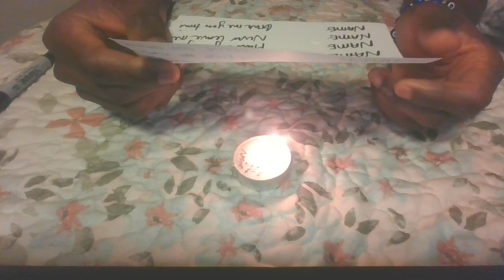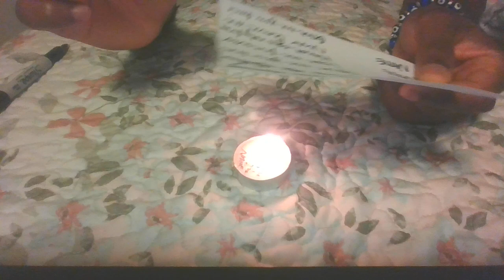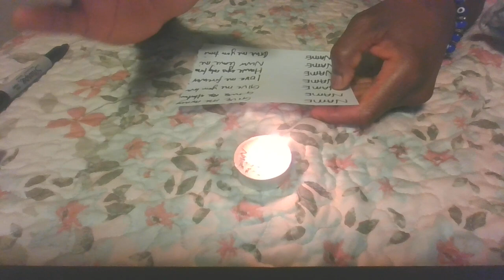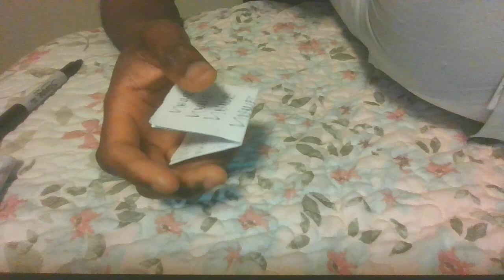Keep His Or Her Name Under Pillow For 7 Days And See What Happens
If your ex left you do this he/she will come back to beg you after this